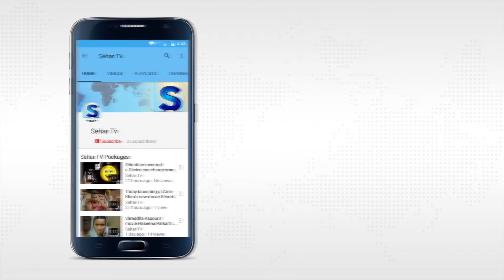Country law, Wife’s have right to kill husband…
Law averts human being to kill human but this special law in Hong Kong wife has right if her husband deceive her so wife can kill him but with some conditions. She has to kill with own hands with not any Weapon.